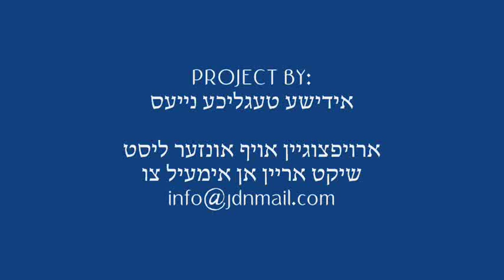Sanz Zmigrad Rebbe Conducting Yahrtzeit Tish In BpTeves 5772